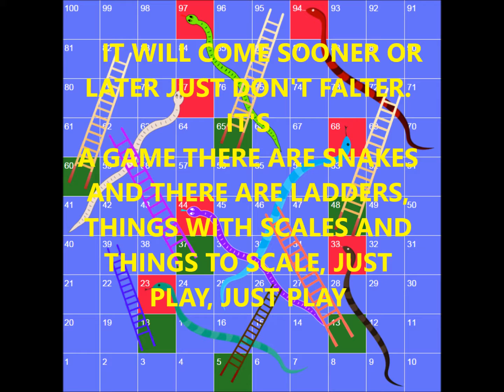Snakes & Ladders Lyric Video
Nothing complex or snazzy, just a simple lyric video for my original song.